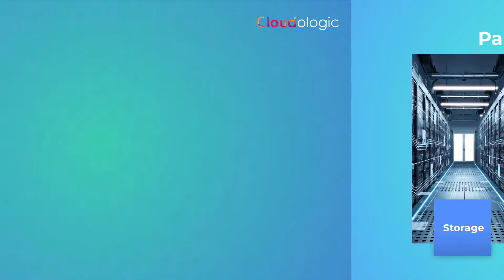Azure Data Lake by Cloudologic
Capabilities which are required by Data Scientists, Developers and Analysts to store data of any size, shape and speed using Azure Data Lake with Cloudologic.